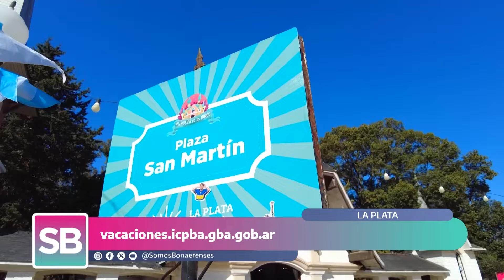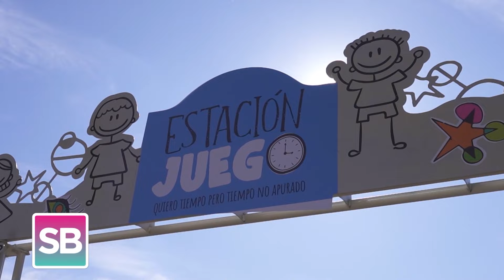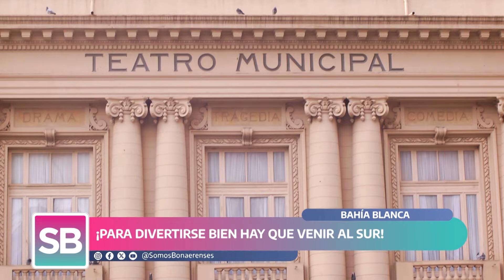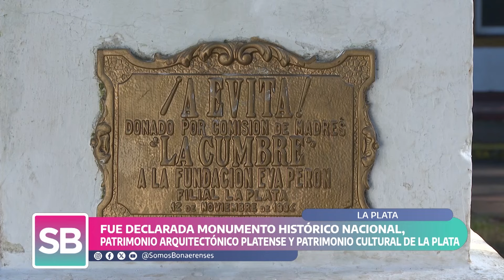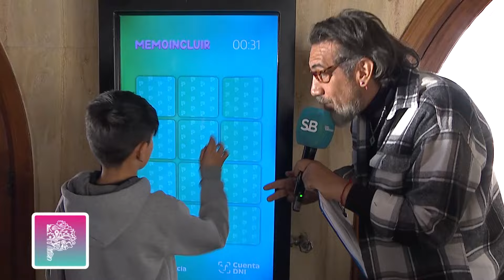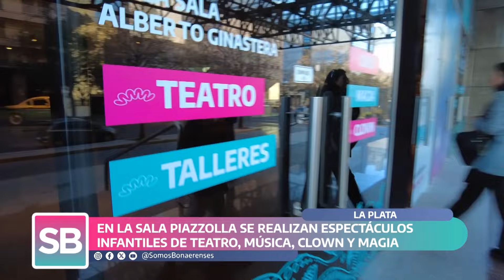🔴 SOMOS BONAERENSES 🏰 EN LA REPÚBLICA DE LOS NIÑOS ⚡ VacacionesDivertidas 📺 20.07.2024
🏰 Estuvimos en la República de los Niños en LaPlata y te mostramos algunas de sus propuestas y espacios
🏛️ La Cámara de Diputados y la de Senadores.
🏦 El Banco Provincia para niños y niñas.
🏬 Las ferias de productores y mucho más.

Además:

👩🏽‍🏫 La profe Eugenia Younis nos contó la historia de cómo fue pensada y creada la República de los Niños hace casi 74 años por Juan D. Perón.

💬 Conversamos con Néstor Lázzaro, el responsable de preservar el Archivo Histórico de este enorme predio con más de 50 hectáreas destinadas para el disfrute y aprendizaje de las infancias.

🦖 Conocimos el Museo de Ciencias Naturales de la Plata y te contamos toda la agenda de VacacionesDivertidas en la Provincia 🤹

📺 Nos volvemos a encontrar el próximo sábado a las 12h por Canal 9 y también a través de nuestro canal de YouTube 🔴